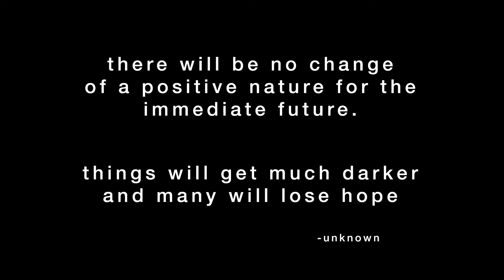great news for usa peoples 2024 : 🥳🥳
this is not an official statement from or about anyone .